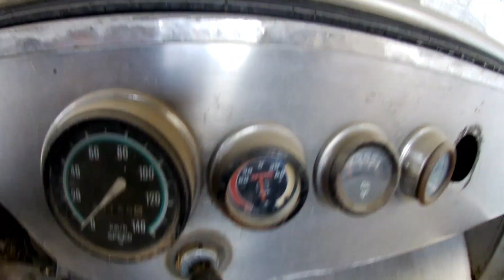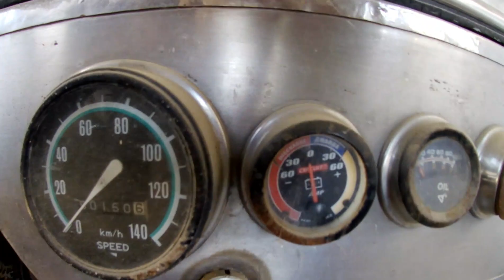owner type jeep Ang pag babalik Patay sa pag ka buhay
restoration Ng owner type jeep 8 months na  hindi na gamit